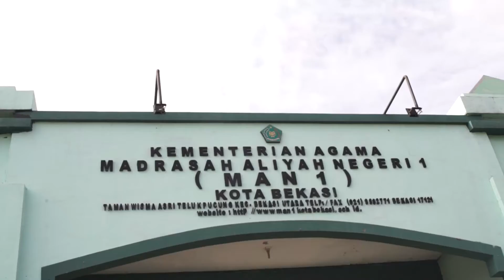Hijrah Ke London (Cover by ApeLo Band - MAN 1 Bekasi)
Hi, Fren. Ini dia Cool Performance dari ApeLo Band - MAN 1 Bekasi di event Roadshow Pucuk Cool Jam 2019 - Coolaboration Unlocked. Ayo support mereka menuju Grand Final di Pucuk Cool Jam Festival 2019!